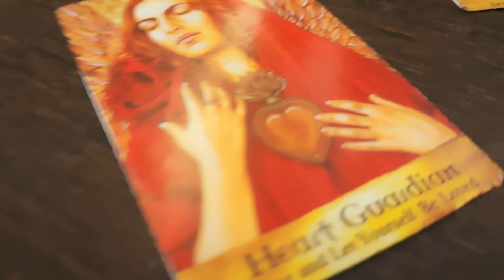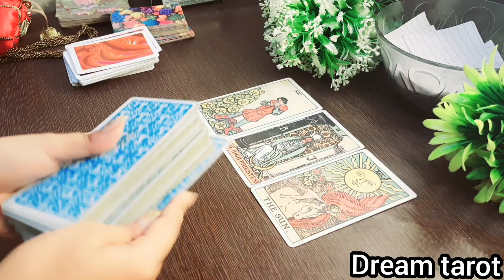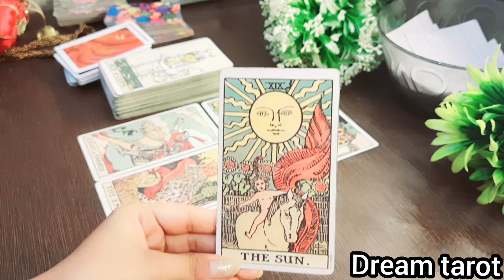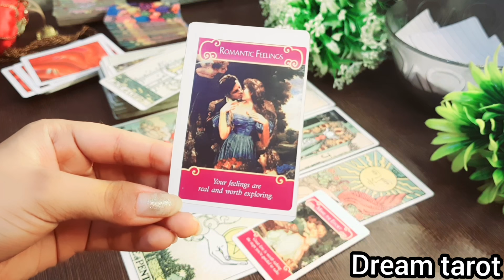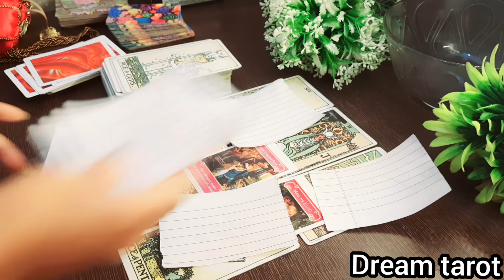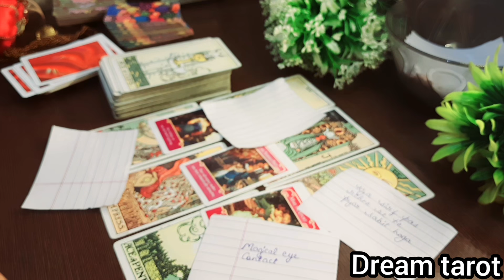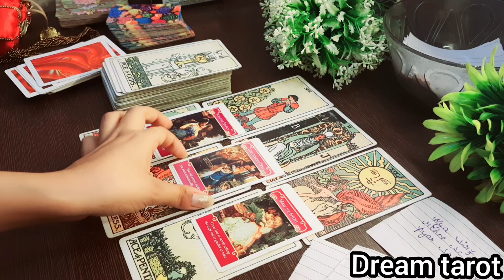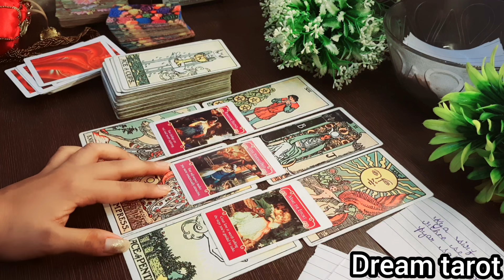😉😝आप पर कौन नज़र रख रहा है? Aap pr kon nazar rakh raha hai❤️😉Timeless